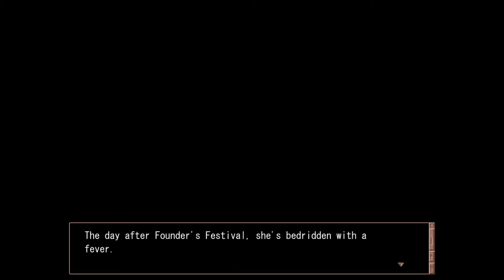Clannad - Koumura Route Part 2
The bad end vibes continue as the beats from Nagisa's route continue. Tomoya and Nagisa continue to grow closer as the school days continue until the the dreaded tragedy strikes: Nagisa falls ill.